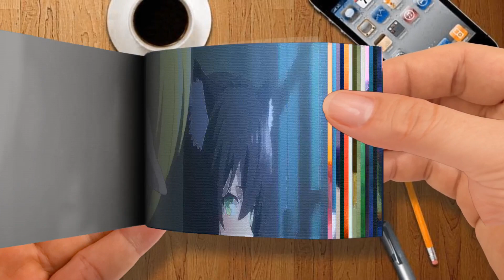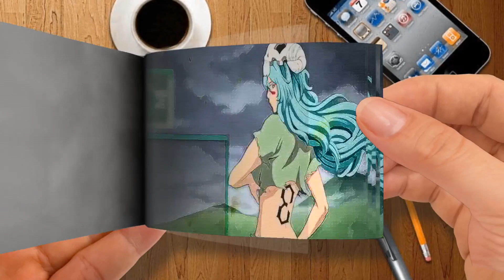Flip Book | Demon Lord's Resurrection「 Nel A M V 」- Give Up On You